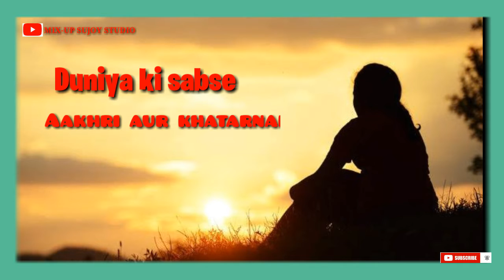Ishq Mohabbat Duniya Ki Sabse Aakhri aur Khatarnak Nasha hai//Best Shayari Forever